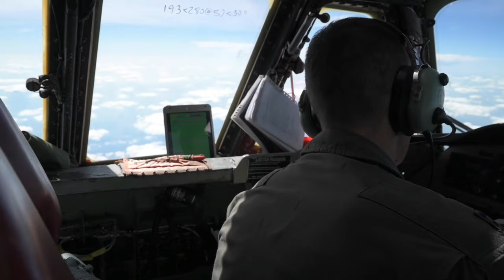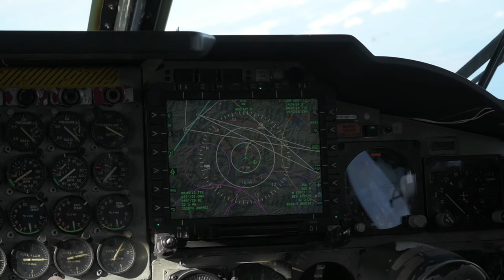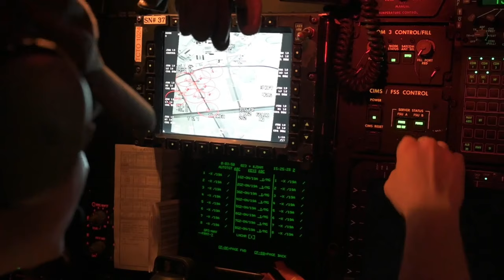Two U.S. Air Force B-52H Stratofortresses Integrate With German and Belgian Air Forces - B-Roll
Two U.S. Air Force 23rd Expeditionary Bomb Squadron B-52H Stratofortresses integrated with the German and Belgian Air Forces during a Bomber Task Force mission over Germany and Belgium on Aug. 24, 2022. The pre-planned BTF operations are conducted with NATO partners and allies to demonstrate and strengthen our shared commitment to global security and stability. (U.S. Air Force video by Senior Airman Michael A. Richmond)

B-52s Integrate With German and Belgian Air Forces - B-Roll
GERMANY
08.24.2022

Film Credits: Video by Senior Airman Michael Richmond
5th Bomb Wing Public Affairs